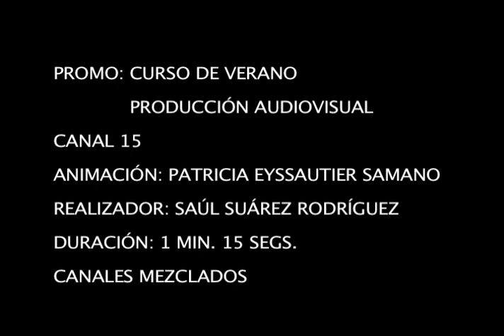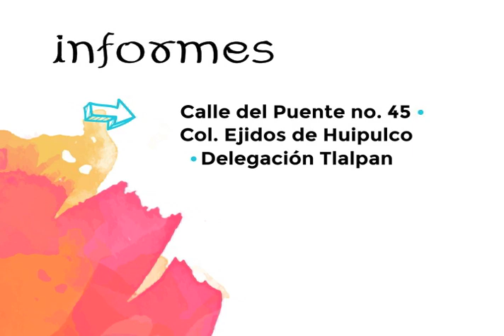Curso de Verano en Producción Audiovisual.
Del 25 de julio al 12 de agosto.

Información:

Instituto Latinoamericano de la Comunicación Educativa.